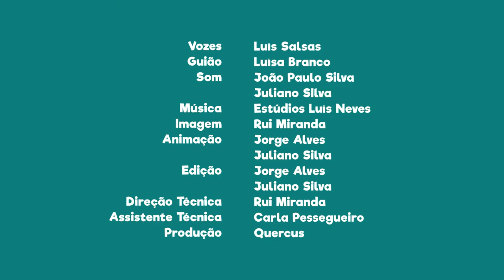FNT08E25 - PN do Litoral Norte: A lagoa da Apúlia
A lagoa da Apúlia é um lugar a não perder quando se visita este parque natural